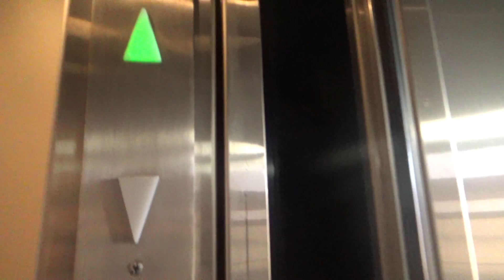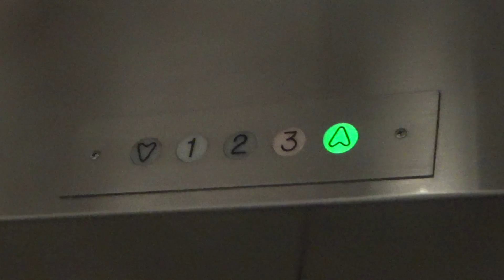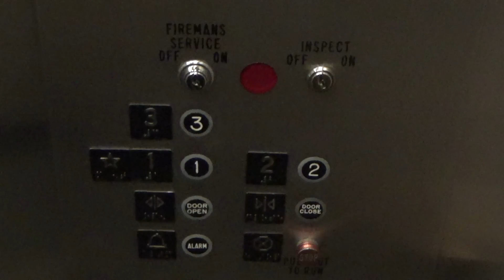1987 MEI Hydraulic Elevator #2 @ Continental Office Plaza - Bloomingdale, IL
(Recorded December 22nd, 2019) The second of 3 MEIs here in this late 80s built office plaza. Pretty much the same as the first one just with a slightly different cab! (Yes I keep saying that this is a Automatic or another brand that's not MEI in this video. This was before I found out that these are all MEI). This elevator has a pretty nice motor as well!